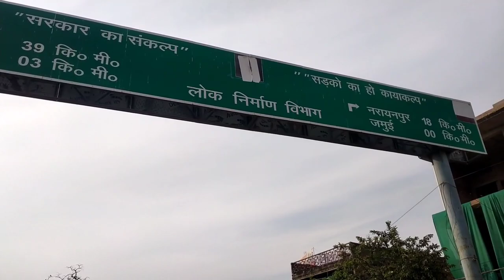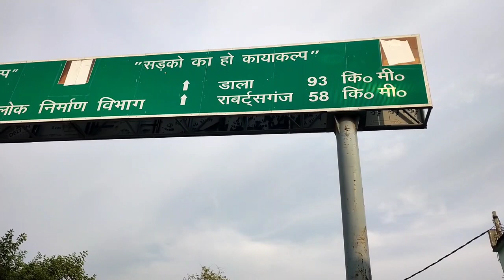Jamui Market | jamui bazar | jamui bazar mirzapur | jamui bazar chunar | jamui ka market